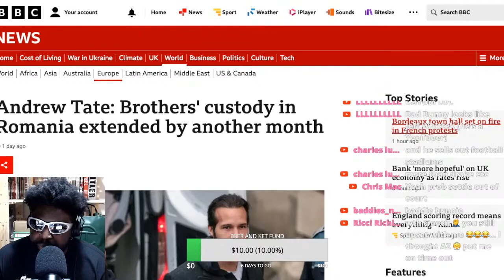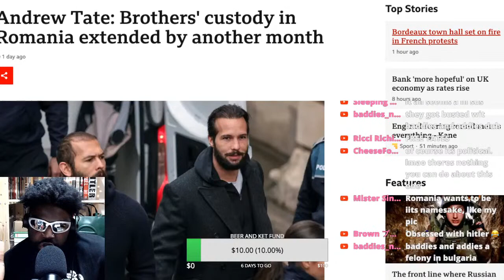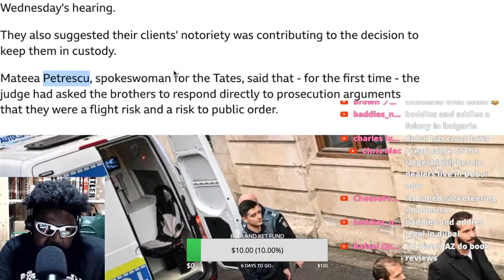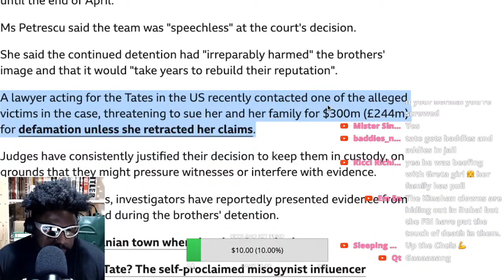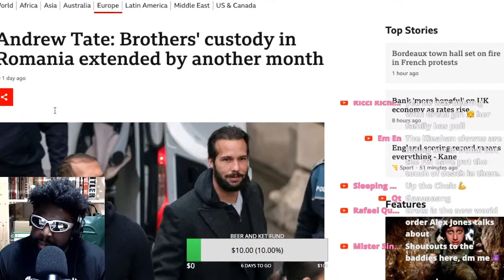WTF IS GOING ON WITH THE TATE BROTHERS?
ANDREW TATE TRISTAN TATE TATE BROTHERS IN custody in Romania extended by another month